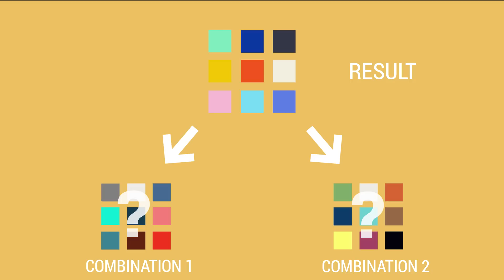Crypto Hardware Wallets: How do they work? (2020 version)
New to cryptocurrencies? You might want to read this book first!

► Completely NEW? What is Blockchain, Bitcoin and Co?

My name is Dr. Julian Hosp or just Julian.
My videos are about Bitcoin, Ethereum, Blockchain and crypto currencies in general, to avoid scam, rip-off and fraud especially in mining. I'm talking about how you can invest wisely and do it rationally and simply. My ultimate goal is to make people all around the world CRYPTOFIT. I.E fit for this new wave of decentralization and blockchain. Have fun!